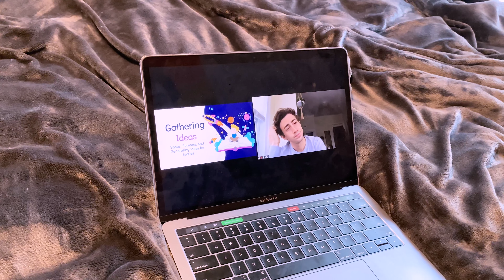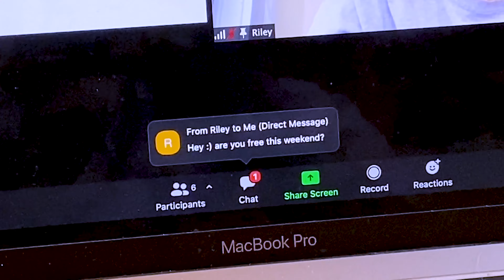Shot Through The Heart 2021 - Zoom Crush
Is romance dead in the Zoom era? Zoom Crush is TUTV's fifth annual Shot Through the Heart Valentine’s Day project, filmed in one day in a collaborative effort by the whole club. Zoom Crush is the first TUTV production directed entirely virtually.